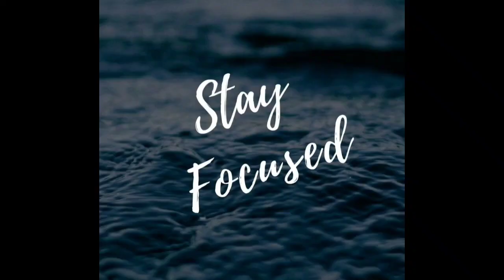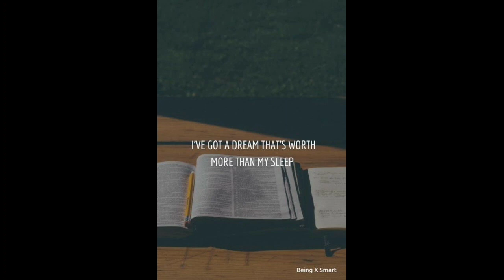इतवारी MOTIVATION with अनुराग भैया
शिद्दत... जुनून...और फिर सफलता

photo credit @pinterest
       रश्मिरथी

Video chapters:-

00:01 इतवारी motivation परिचय
01:47 mppsc में अनुराग सर का selection
02:15 तैयारी की शुरुआत कैसे की अनुराग सर ने?
06:11 सर का मोटिवेशन क्या रहा?
08:14 नए aspirant शुरुआत कैसे और कब करें?
10:24 सिलेबस का कितना महत्व है?
11:30 प्रीलिम्स और मुख्य परीक्षा को कैसे संतुलित करें?
14:20 पढ़ाई कौन सी बेहतर: ऑनलाइन या ऑफलाइन?
18:19 distraction को कैसे रोकें या मैनेज करें?
          {reels देखने से बचने की निंजा तकनीक?
           सर कितने घंटे पढ़ते थे?
           effective time of study}
25:50 सफलता और असफलता से सीख?
28:31 aspirants खुद को अभिप्रेरित (motivation) कैसे
          रखें?
30:31 रैपिड फायर राउंड
33:32 क्या सर योग और ध्यान करते हैं?
34:22 सफलता का मूल मंत्र?
35:16 धन्यवाद सर🌻🌻